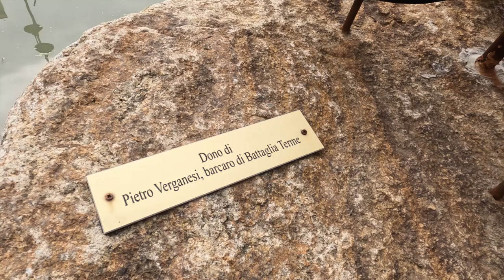Vanlife Photographers, not what you would expect!!!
In this vanlife video, we share our unique approach to travel, which takes us off the beaten path and away from the typical tourist hotspots that many other vanlifers visit. As adventurous souls, we're drawn to remote and secluded locations that others might overlook. Our van is our home, and it's been custom-built to enable us to live a laid-back lifestyle and pursue our passions - namely, exploring abandoned buildings and documenting our journeys through photography. As photographers, we're always on the move, traveling the world in our self-built camper."